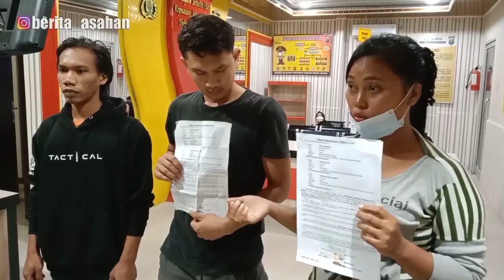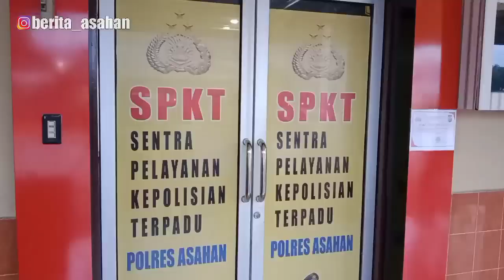Dua Pelaku Jambret Minta Maaf Kepada Korban yang Tak Lain Adalah Tetangganya Sendiri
KEDUA PELAKU YANG TERNYATA MASIH TETANGGAAN DENGAN KORBANNYA DAN AKHIRNYA MEMINTA MAAF DI KANTOR POLISI POLRES ASAHAN//

KEDUA PELAKU BERINISIAL A-A DAN J-E INI/DIBAWA PETUGAS KE RUANG S-P-K-T POLRES ASAHAN/ GUNA MENINDAKLANJUTI LAPORAN KORBAN//

DALAM PERTEMUAN TERSEBUT DITEMANI ORANGTUA KEDUA PELAKU/ AKHIRNYA MEREKA MEMINTA MAAF KEPADA KORBAN YANG TERNYATA ADALAH TETANGGANYA SENDIRI// SELANJUTNYA KORBAN MENCABUT LAPORANNYA DAN TIDAK AKAN MENUNTUT APAPUN DIKEMUDIAN HARI//